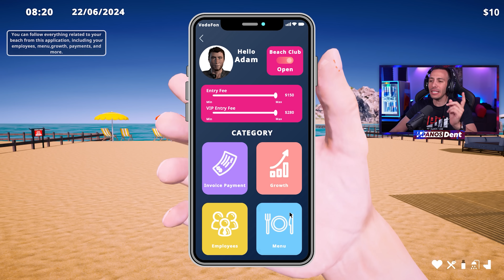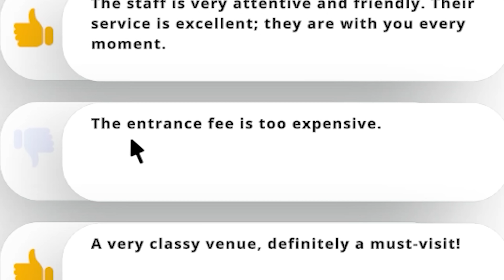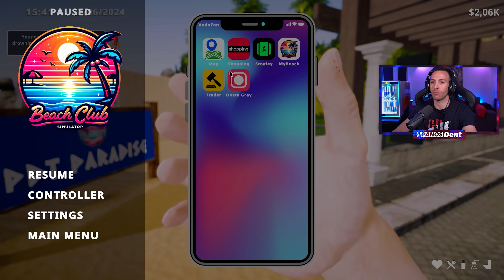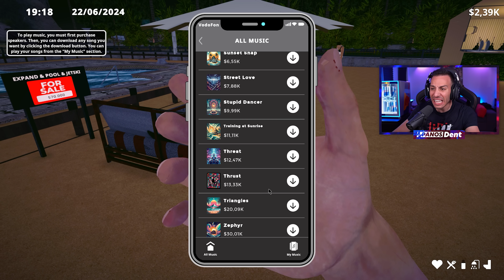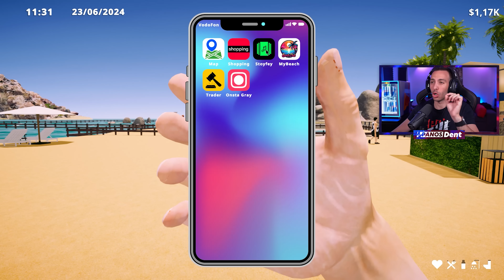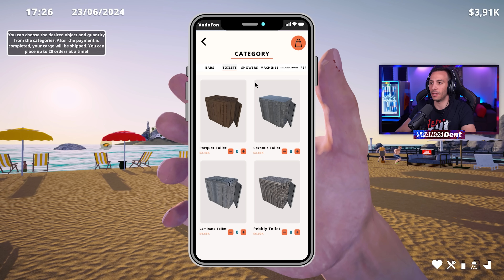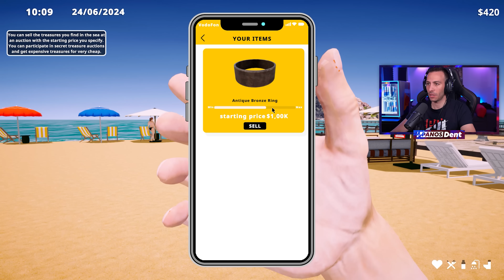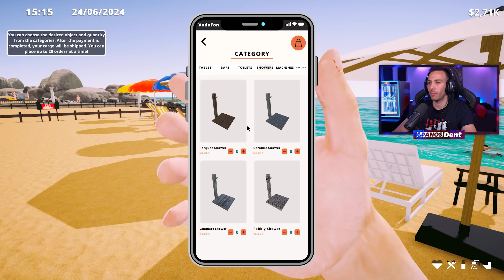ΤΑ ΕΒΑΛΑ ΜΕ ΤΟΝ ΜΑΦΙΟΖΟ ΤΗΣ ΠΑΡΑΛΙΑΣ !!!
🔴ΓΙΝΕ ΜΕΛΟΣ ΕΔΩ και μην χασεις
1)Emoji και σημα της PDT διπλα απο το ονομα σου
2)Συμμετοχη σε αποκλειστικα Livestream για μελη και Δημοσιευσεις
3)Ξεχωριστο Room για Μελη στον Discord Server !!

🎮 ΤΑ ΠΕΡΙΦΕΡΙΚΑ ΜΟΥ 🎮
MOUSE : Logitech G502 X Plus Wireless
KEYBOARD : Logitech G Pro
HEADSET : BeyerDynamic DT 990 Pro
Μίκτης  : GoXLR